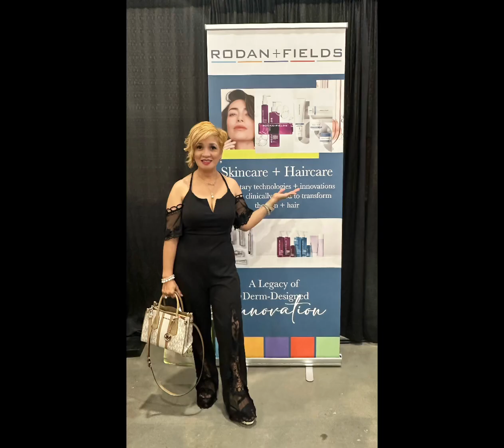My New Beauty Secret! ~RODAN + FEILDS ~